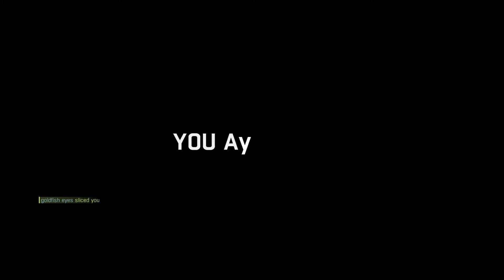Omni vs Fokus and goldfisheyes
Casual pvp